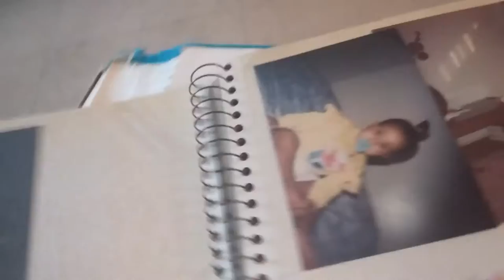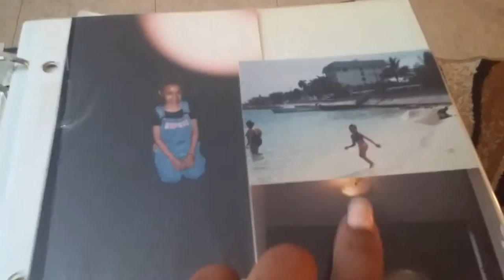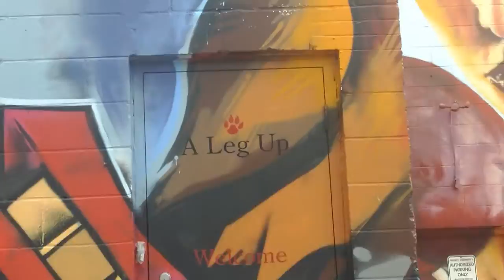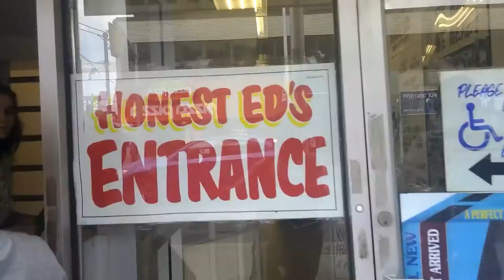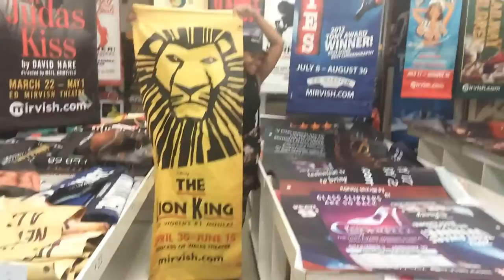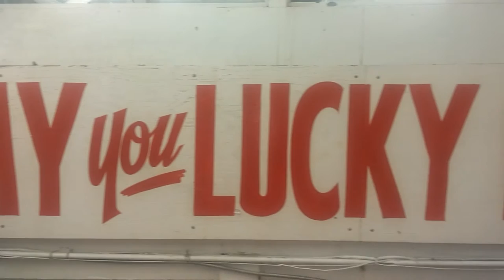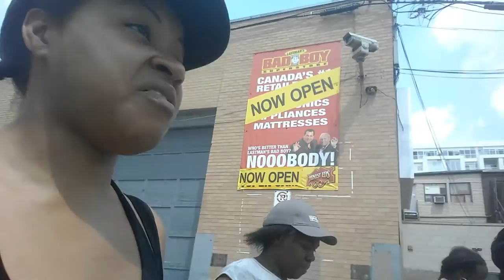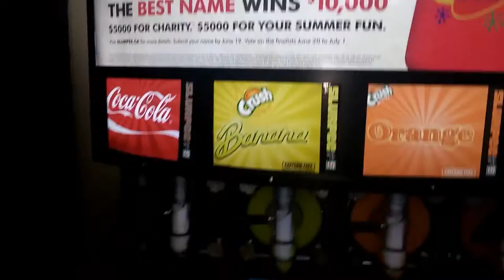HONEST ED's - Vlog #47 [SZN2]